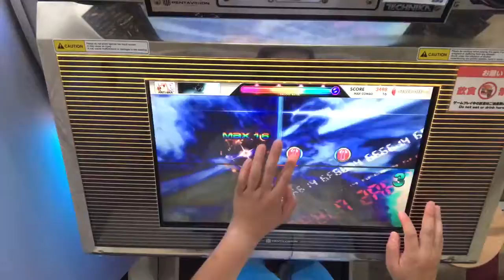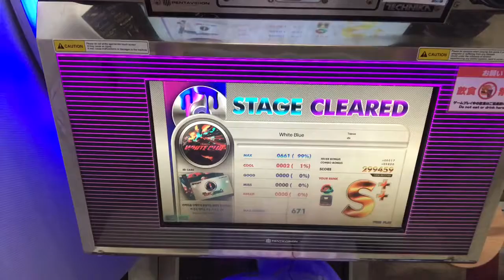White Blue MX cool2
マーガリン塗り